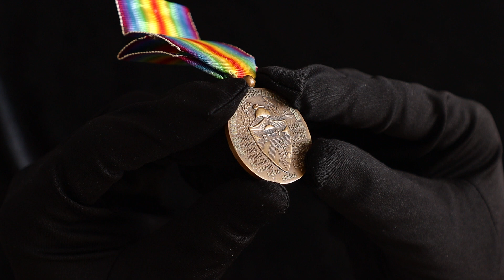Lot 7 Cuba WW I Victory Medal 1919 R